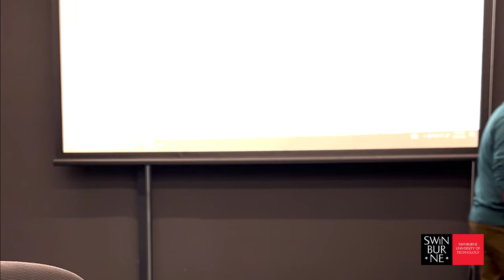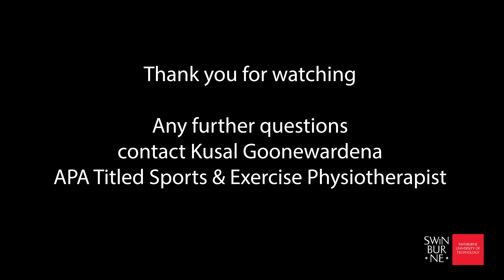Assignment Task 1 Part A Biomechanical and Performance Analysis Report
Welcome to SPH10002 - Sports and Exercise Science 101 Assignment 1A.
In this assessment task, we will explore the field of biomechanical and performance analysis, along with motor learning and skill acquisition.

Understanding body movement is crucial for improving techniques and performance in sports. We will explore how biomechanics, performance analysis, and sport psychology techniques can be used to enhance motor learning and skill acquisition in specific sporting actions.

Now, let's delve into the task requirements. In Part A of the assessment, you will have the opportunity to attend a team sporting event and conduct a notational analysis of the team's performance. By studying movement patterns, you will identify the general patterns within the sport and determine if they are a result of passing, shooting, blocking, or other variables. Additionally, you will research the team or league norms for your chosen sport and gather comparative data.

Throughout the process, you will record data such as passes, shots, tackles, and blocks from a single match. Using either a scatter diagram, frequency table, or sequential system, you will analyze the team's performance. Finally, you will present your findings and conclusions in a 500-word report to the coach of the team.

Best of luck with your assessment, and enjoy the process of unraveling the secrets behind successful sports performance!

SPH10002 – Sports and Exercise Science101
Assessment Task 1: Biomechanical and performance analysis
that incorporates motor learning and skill acquisition

Learning Outcomes:
This task reflects Unit Learning Outcome 1, 2, 3 and 4 (Topics: biomechanics, performance analysis, motor learning and skills acquisition, and sport psychology).

1. Develop a basic understanding of key areas of sports science including but not limited to exercise physiology, biomechanics, performance analysis,
sports psychology, principles of training, nutrition, strength and conditioning and skill acquisition.
2. Develop a basic understanding of the approaches used in each of the key areas.
3. Demonstrate problem solving and research skills for sports science.
4. Apply problem identification, formulation and solution in sports science.
Introduction:

Central to the development of high-quality sport science outcomes is the understanding of body movement and how this can be used to improve techniques and performance in
sport. In this task we will look at how we can use biomechanics, performance analysis and sport psychology techniques to improve motor learning and skill acquisition in a particular sporting action or actions.
Sport science practitioners, coaches and athletes need to move closer together, and develop as a team. With recent advances in science and modern challenges in sports, it has become important for athletes to incorporate breakthroughs and principles from different areas into sports to achieve maximum performance.

According to Freisen & Orlick (2011), there is indeed a need, due to recent evidence to involve the expertise of different professionals in key areas of sports by introducing elements of physiology, performance analysis and biomechanics to help in the optimal training of athletes in order to achieve maximal output.

Task Requirements
Part A: Team Performance Analysis (Individual)
1. Attend a team sporting event and complete a notational analysis of the sports performance. This is an observation involving the study of movement patterns. Look at what the general movement patterns are within a sport. Are they a result of the passing, shooting, blocking etc. or are the movements due to a superior system, disciplined play or other variable?

2. Research for your sport, the team or league norm. Is there comparative data you can draw on for this sport?

3. You must record data such as pass, shots, tackles and blocks in one match and use a either a scatter diagram, frequency table or sequential system to analyse the team’s performance.

4. Produce the data in the appropriate diagram and write a 500 word report on your findings and conclusions for the coach of the team